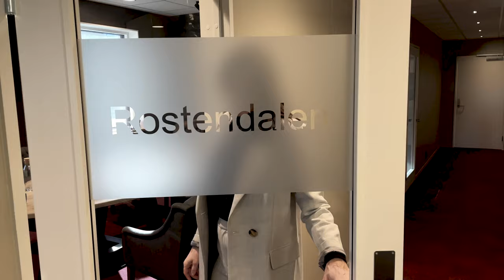Mona Grudt: Fra catwalk til katafalk.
Mona Grudt overrasket alle i 1990 da hun erobret tittelen Miss Universe. Nå har hennes ferd fortsatt og hun er seremonimester hos Svanholm og Vigdal begravelsesbyrå i Trondheim.